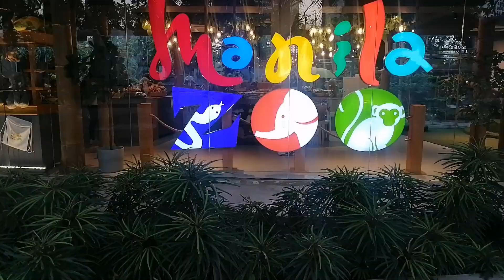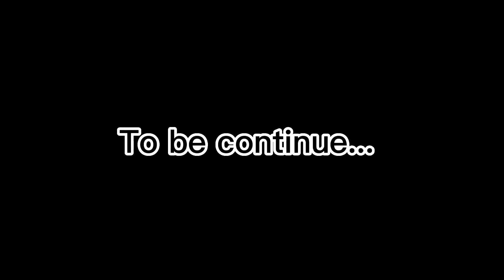Manila Zoological and Botanical|Update|Visit.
Ang Manila Zoo na kilala bilang Manila Zoological and Botanical Garden ay matatagpuan sa M. Adriatico St, Malate, Manila, 1004 Metro Manila, Philippines. Ito ay may sukat na 5.5 Hectares (55000 square meters) at dito matatagpuan ang maraming Halaman at 1000 Hayop sa loob ng mahigit 50 taon.